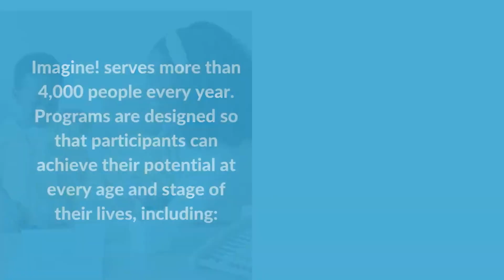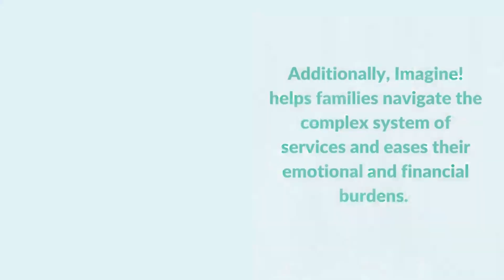Celebrating Imagine!'s 60th Anniversary - About Imagine!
To celebrate our 60th Anniversary, we are speaking with members of the Imagine! community to discuss Imagine!’s past, present, and future. We hope to capture the memories of the community and Imagine! itself.

To start, we want to give a bit of a background on what Imagine! does, what our mission is, and more. Enjoy!

Imagine! provides services designed to incorporate people with developmental, cognitive, and physical challenges into the fabric of their communities. Services include educational and therapeutic services, job training and placement, recreation and leisure activities, opportunities for community living, behavioral health services, technology solutions, and support for families.